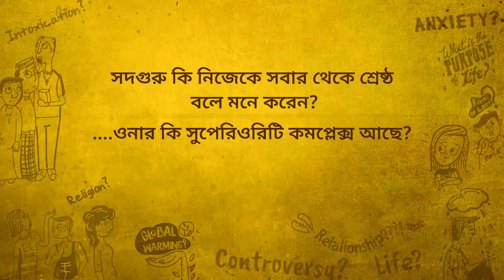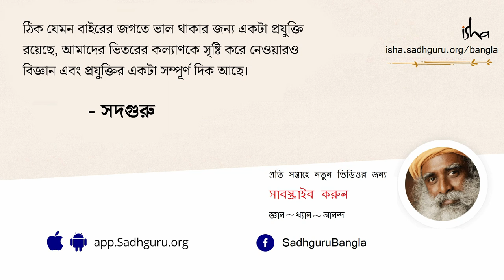সফল হতে গেলে আত্মবিশ্বাস লাগে না | Suffering From Lack of Self-Confidence?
আমরা যারা হীনমন্যতায় ভুগি বা আমাদের যাদের আত্মবিশ্বাস কম, তারা আশেপাশের মানুষজনদের থেকে প্রায় শুনে থাকি, জীবনে আমাদের সফল হওয়া বড় মুশকিল। এমনকি আত্মবিশ্বাস না থাকার জন্য বহু বিষম পরিস্থিতির মুখোমুখিও হতে হয়। এই প্রেক্ষাপটে দাঁড়িয়ে সদগুরুবাংলা 'র আজকের ভিডিওতে দেখে নিন, সদগুরু স্পষ্ট বলছেন, সফল হতে গেলে আত্মবিশ্বাস দরকার নেই..